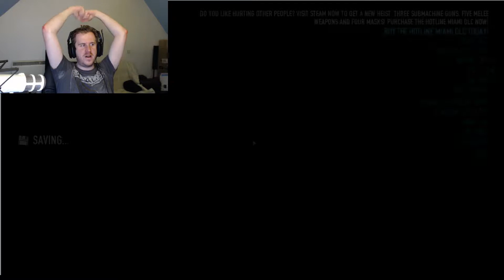Live Stream Payday #5 | FT: Wwolf655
Payday2 | FT Wwolf655